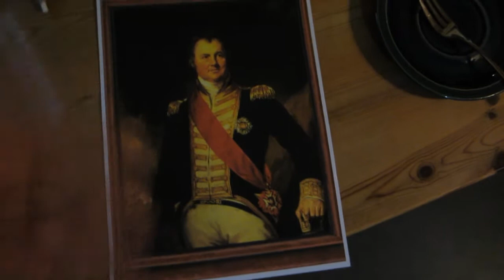JACKASS BRAINWASH!! (16th of April 2013)